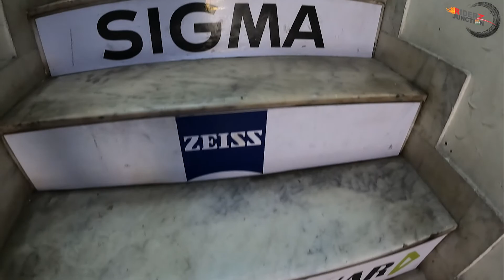Go pro 9 Full vlogging Setup with Mic Adapter || Go pro, Ulanzi, Maono || Riderz Junction